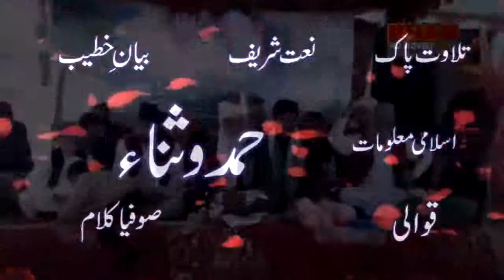MERE ROH RAB RAB KRDE HY- میری روح پئی رب رب کر دی اے دل کردے اللہ اللہ ھو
Friends, I have made the Islamic YouTube Channel Islamic Topp Plus, my effort is to spread the maximum religion to Islam and spread Islamic knowledge to every male and every house and every corner of the world so that the Muslims and other religions Can also
find helpful information about Islam. And they too accept religion and even listen to them in the Hereafter, also accompanied me in this effort and share the word of Muhammad Mustafa with all of them in my Islamic capacities plus channel to you Natat Sharif, Quali The statement of prominent prominent scholars, Hamad Sanaa, Sufi Kalam, and many religions will get complete information about Islam.